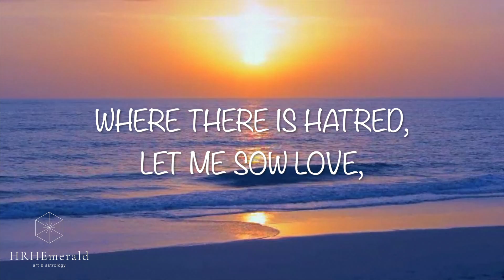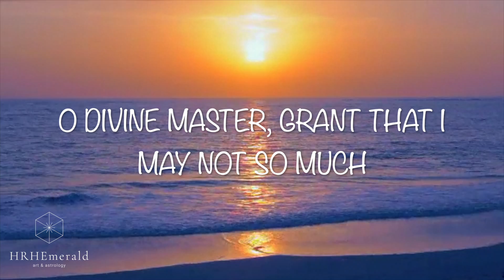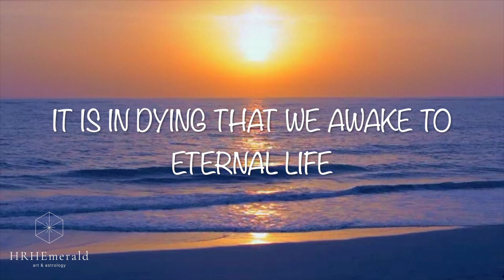THE SERENITY PRAYER • BEAUTIFUL SUNSET BEACH WAVES • MEDITATION